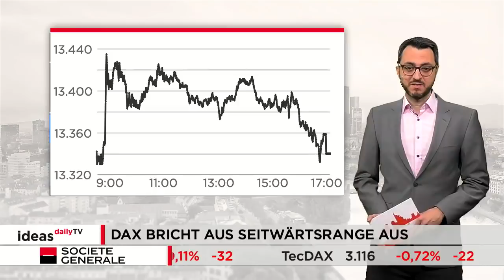Ideas Daily TV: DAX bricht aus seiner Seitwärtsrange aus / Marktidee: Facebook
Gute Meldungen von der Impffront und die Aussicht auf weitere US-Konjuntkurhilfen liessen den DAX gestern aus seiner Seitwärtsrange der letzten Tage ausbrechen. Im Tageshoch notierte er sogar deutlich über 13.400 Punkten. Am Ende schloss er mit einem Plus von 0,5 Prozent bei 13.340 Zählern.

Marktidee: Facebook.
Wie in dieser Woche bekannt wurde, droht Facebook offenbar eine Klage wegen unfairen Wettbewerbs. Mit dieser könnte Facebook dazu gezwungen werden, einzelne Geschäftsbereiche zu verkaufen. Die Facebook-Aktie konnte nach dem Crash-Tief im März ihren langfristigen Aufwärtstrend wieder aufnehmen. Bis auf ein im August verzeichnetes neues Rekordhoch bei 304,67 US-Dollar haussierte das Papier, bevor es in den Korrekturmodus überging.